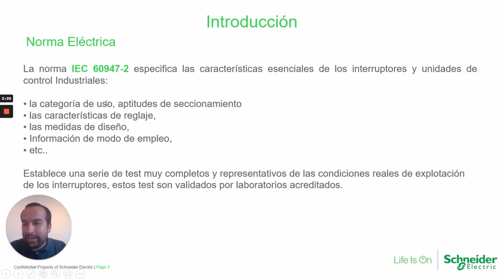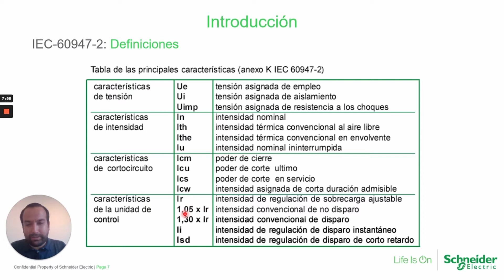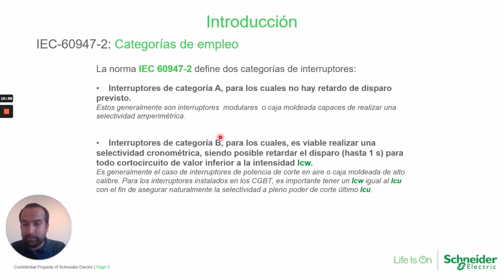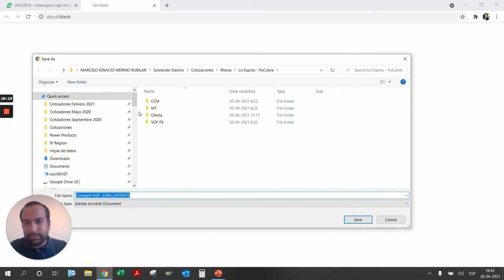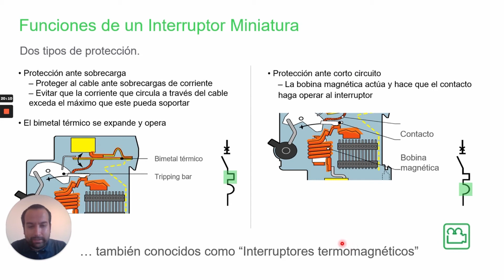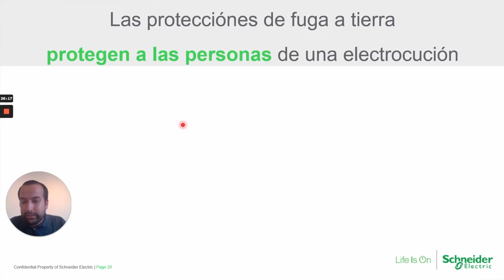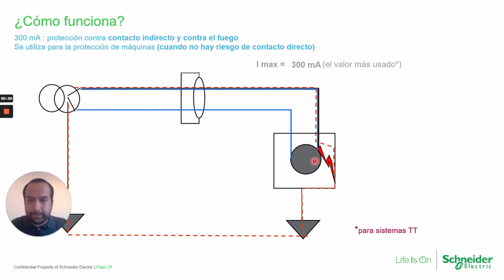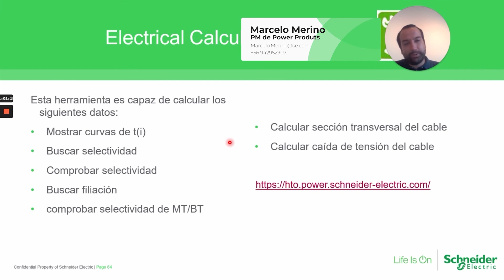Distribución Eléctrica ACB, CCB, Acti9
Capacitación Productos Schneider Electric